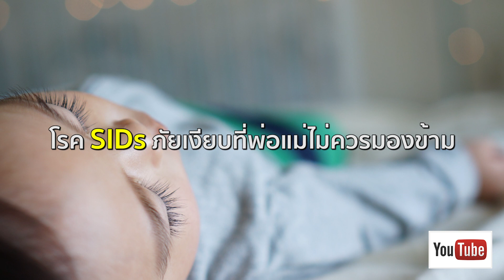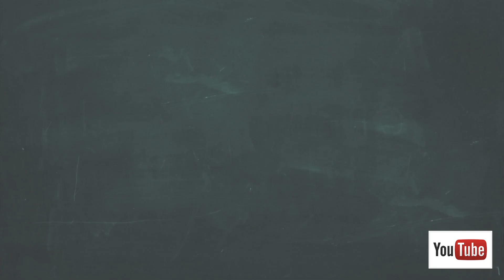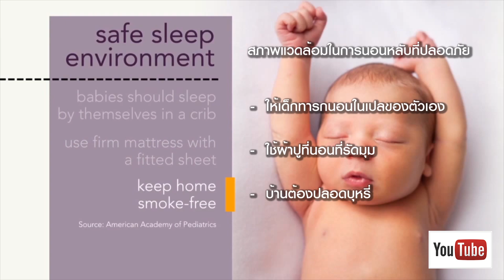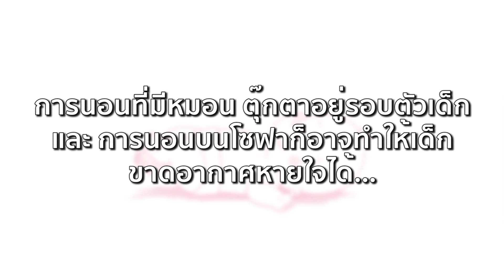โรค SIDs ภัยเงียบที่พ่อแม่ไม่ควรมองข้าม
ออกอากาศในวันเสาร์ เวลา 13.00 –14.00 น.
ทางช่อง True 367
และวันอาทิตย์ เวลา 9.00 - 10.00 น.
ทางสถานีโทรทัศน์ NEWS1 กล่องสัญญาณ IPM ช่อง 64 //